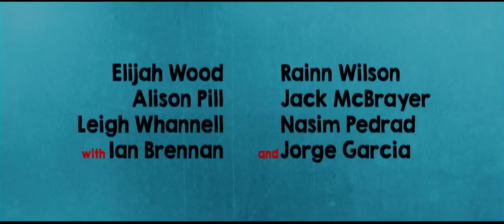Cooties - Official Trailer (2014) With Aiden Lovekamp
Official Trailer Of The Movie "Cooties (2014)"